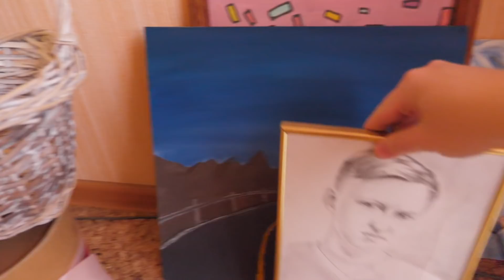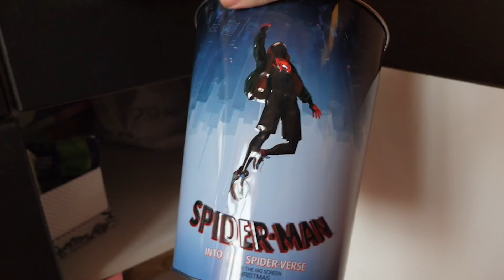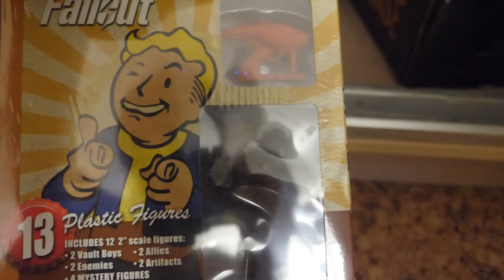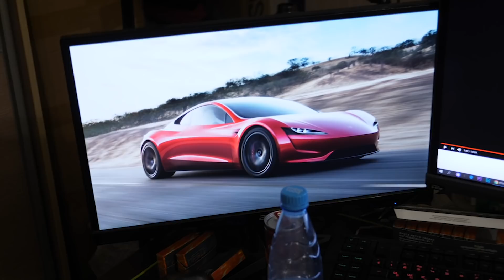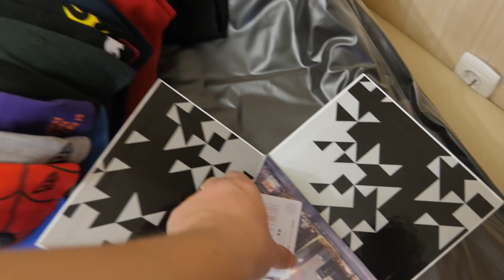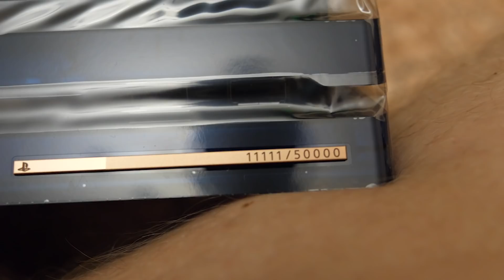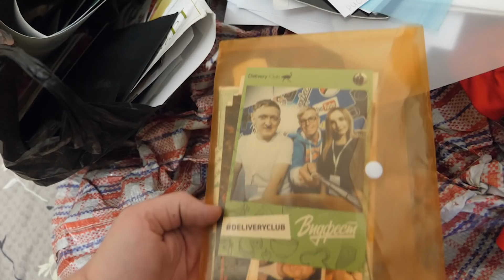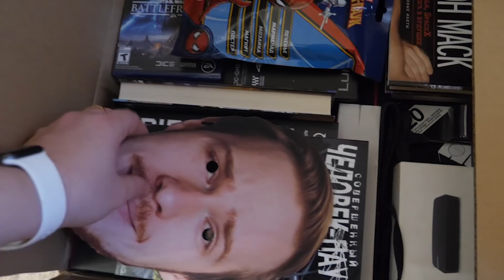Видео для родных и близких ❤️ Переезд с Квартиры в которой жил 3 года.. Где живет Варпач ?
Закончилась Эпоха Новокузнецка, пора открыть новую страницу жизни и двигаться дальше!

Москва - город который я буду покарать на Сибирских номерах на Теслах, с Сибирской честью и Достоинством! Пожелайте мне удачи - это действительно сложно! Сложно было записывать это видео, перевозить все эти вещи, собирать родное гнёздышко и двигаться дальше, но поверьте - всё это нужно сделать для дальнейшего личностного роста и роста канала! - ЭТО НЕОБХОДИМО, ДРУЗЬЯ!

У вас останется много вопросов, но я ничего конкретизировать не буду, но на днях расскажу в общих деталях и без подробностей, что произошло, куда это все движется и поговорим с вами о великом!